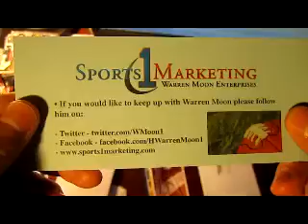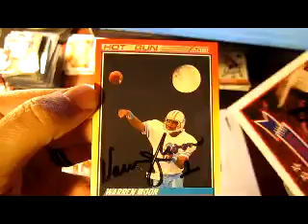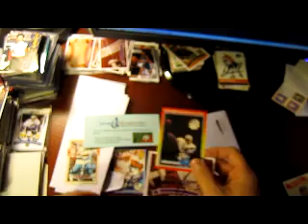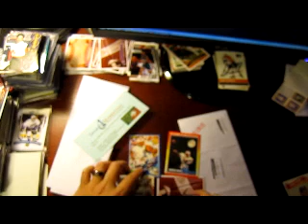TTM Autograph Return 12/6/10 #4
TTM Autograph Return - Tune in to see who it is and if it was a success of not